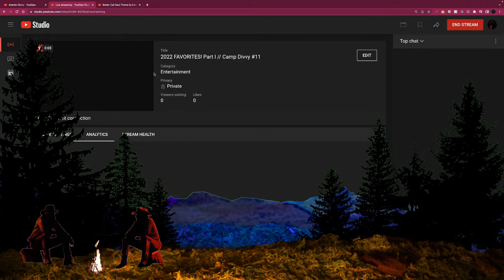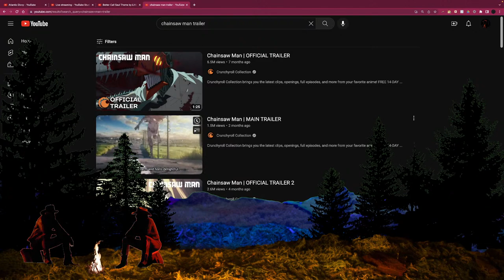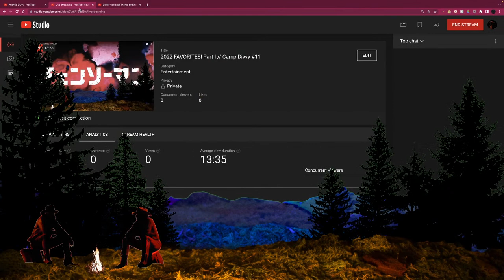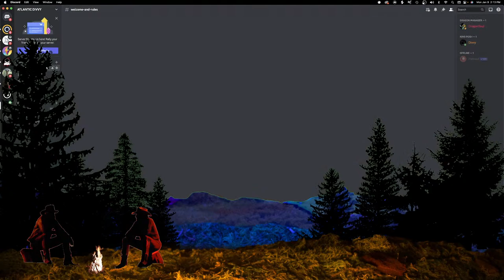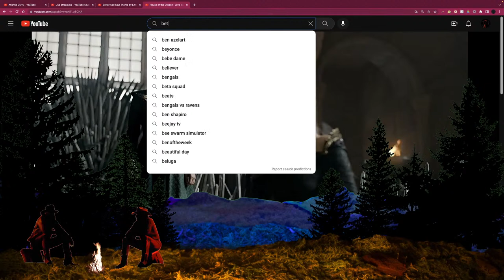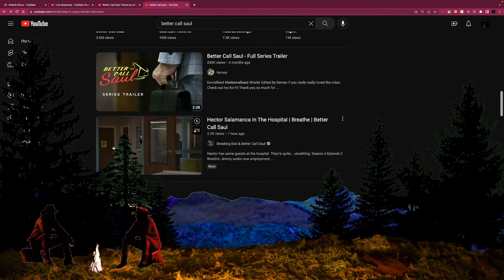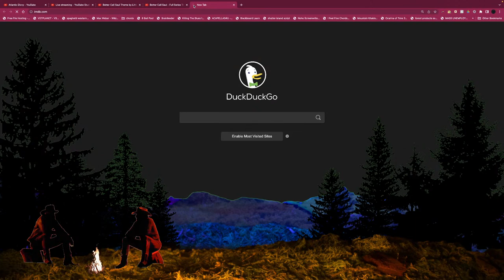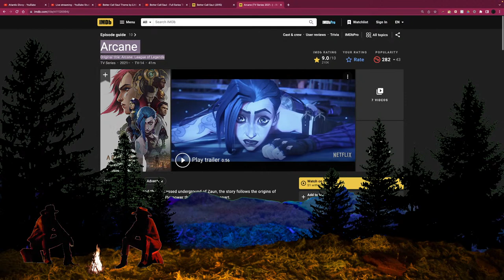2022 FAVORITES! Part 2 // Camp Divvy Ep. 12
We're going through our favorite shows of the year.